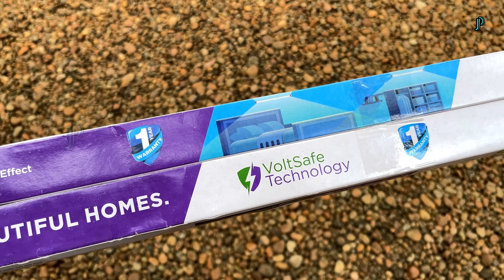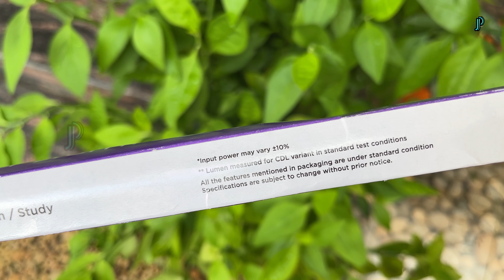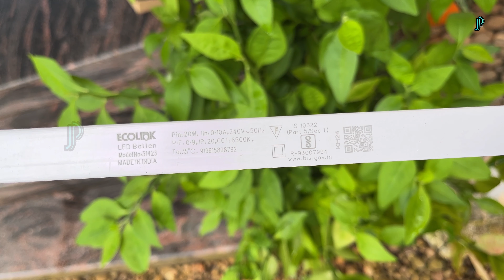Lowest price Sub brand Items Amazon Malayalam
Product link

20-watt LED Batten/Tubelight

9 watt led bulb

നിങ്ങളുടെ നമ്പർ വേറെ ആരും കാണില്ല

Solar panel purchase link

WAAREE Solar Panel All Black 400 Watt ( Pack of 2 ) 24 Volts 132 Cells Mono PERC Solar Panels

WAAREE II TOPCON N-Type 575 Watt II 144 Cells Framed Dual Glass Bifacial Solar Panel II Pack of 2

WAAREE II TOPCON N-Type 580 Watt II 144 Cells Framed Dual Glass Bifacial Solar Panel

WAAREE Solar Panel 535 Watt (Pack of 2)

WAAREE 650 Watt Mono Perc Solar Panel - 1 only